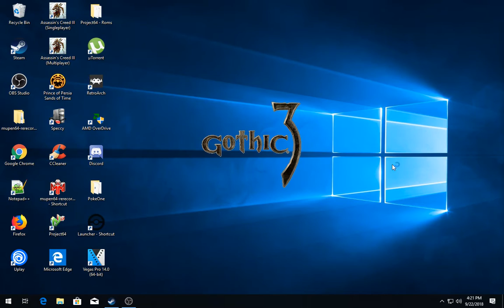[3/3] Gothic 3 - Ep:15 [Ep42] - Al-Shedim [P.5] [Beliar]